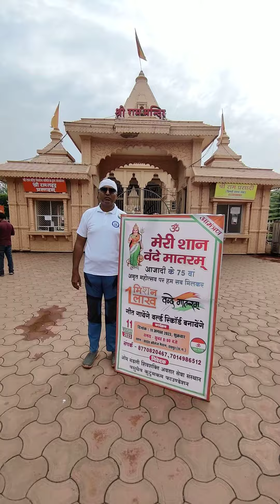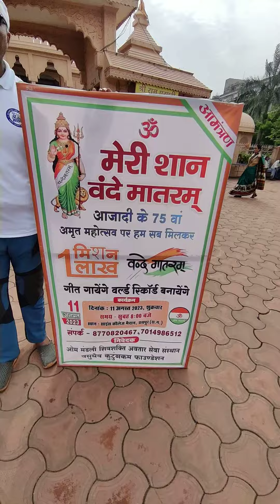मिशन 1 लाख 📍